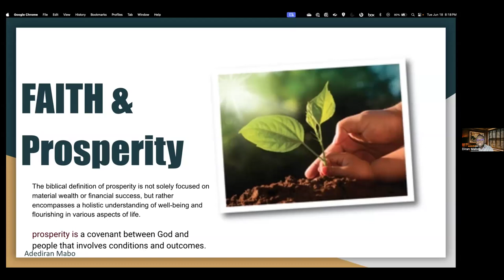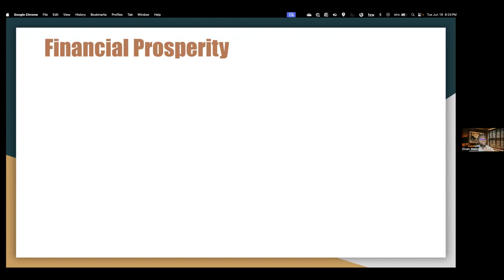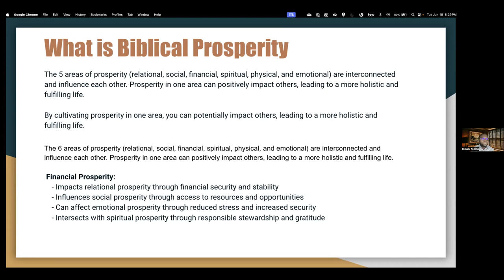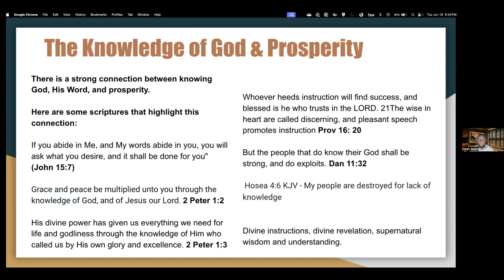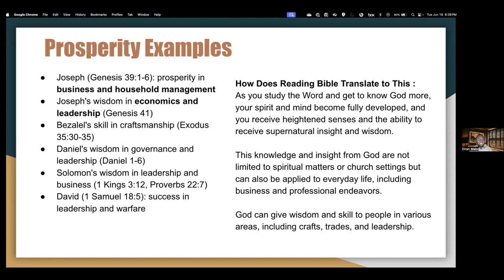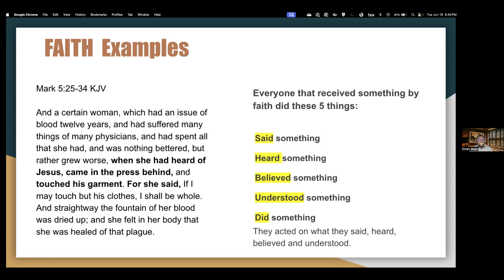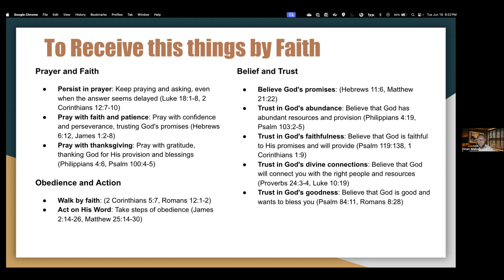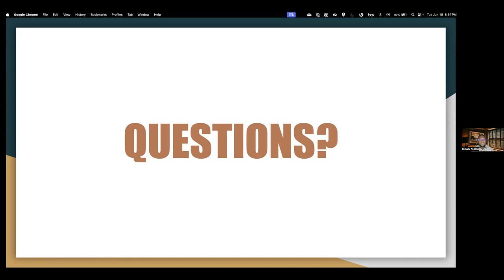Faith and Prosperity by Pastor Diran Mabo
PPC stands for PRAY, PRAISE AND CHAT. PPC is a platform that focuses on building up young adults in the place of prayer, and the Word

We provide tools to help Young Adults thrive in their relationships through biblical principles.

We meet every Tuesdays at 8p.m est

Join our WhatsApp Group to stay up to date on programs and reminders: